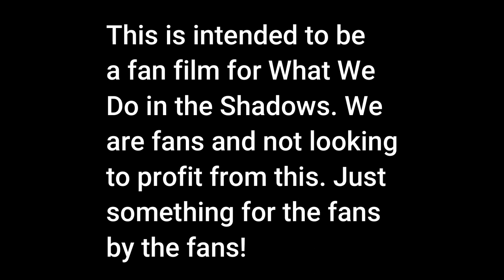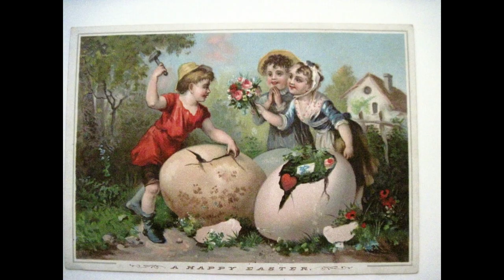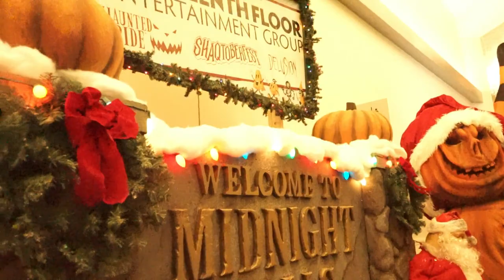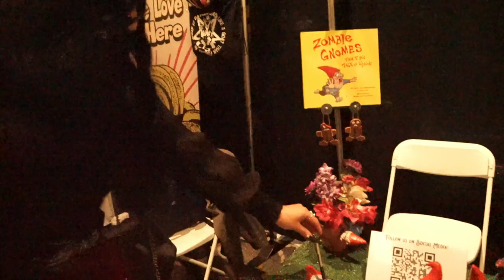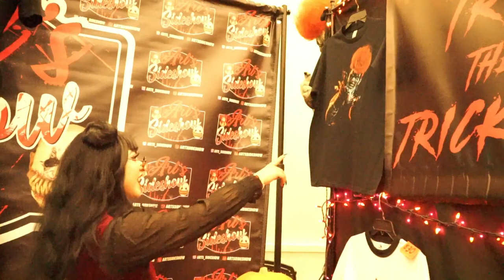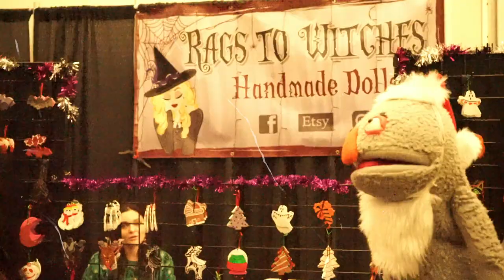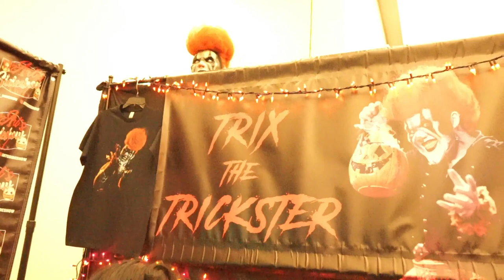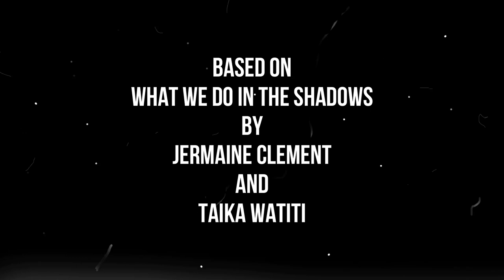Nadja's Christmas Vacation: A What We Do in the Shadows FAN FILM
Join Nadja as she explores and tries to find the meaning of Christmas at Seasons Screamings in Pasadena, CA!
(Description and Links for things)